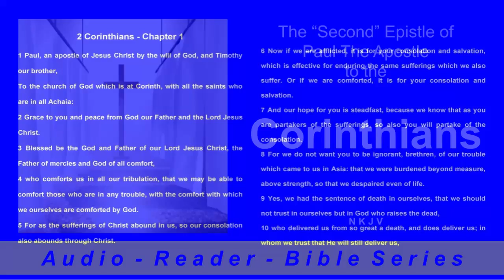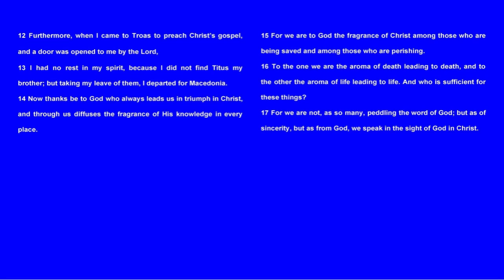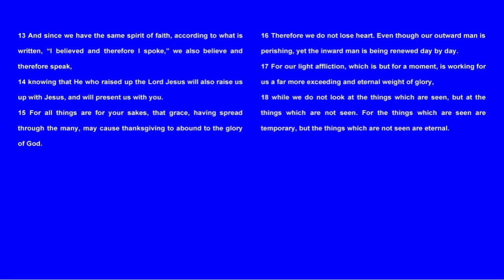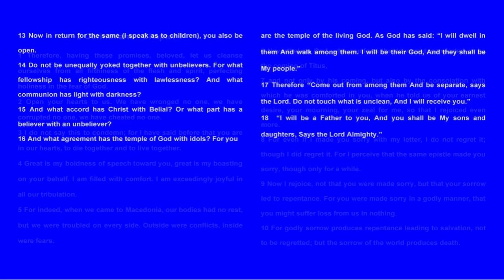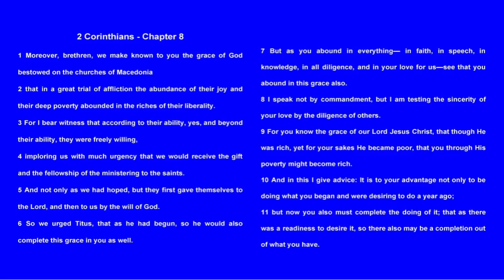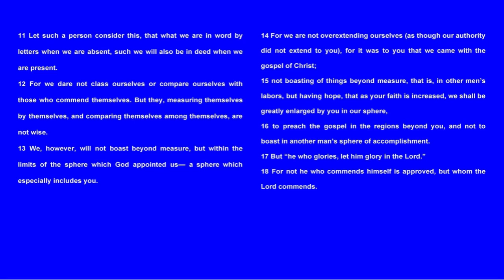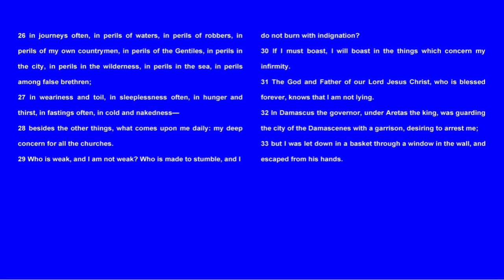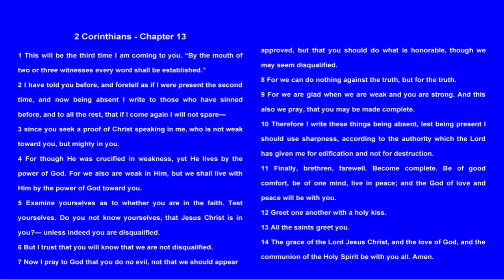Audio Reader - Bible - Apostle Paul -2 Coinrthians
Audio Reader - Bible - Apostle Paul Epistle -2 Coinrthians

Audio Reader Books and Videos

In Paul’s Second letter to the Corinthian church, he cautioned them about being swayed by false teachers who have stirred the people against Paul. They claim he was fickle, proud, unimpressive in appearance and speech, dishonest, and unqualified as an apostle of Jesus Christ. Paul sent Titus to Corinth to deal with these difficulties, and upon his return, rejoiced to hear of the Corinthians change of heart. Paul wrote this second letter to express his thanksgiving for the repentant majority and to appeal to the rebellious minority to accept his authority. Throughout the book he defends his conduct, character, and calling as an apostle of Jesus Christ.

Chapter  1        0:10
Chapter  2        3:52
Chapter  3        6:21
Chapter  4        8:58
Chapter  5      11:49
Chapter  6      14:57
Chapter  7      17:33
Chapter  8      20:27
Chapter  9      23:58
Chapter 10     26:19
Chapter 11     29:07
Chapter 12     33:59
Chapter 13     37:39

Living-Inspired-Today.com

Folkscanomy:
Folksonomy: A system of classification derived from the practice and method of collaboratively creating and managing tags to annotate and categorize content; this practice is also known as collaborative tagging, social classification, social indexing, and social tagging. Coined by Thomas Vander Wal, it is a portmanteau of folk and taxonomy.